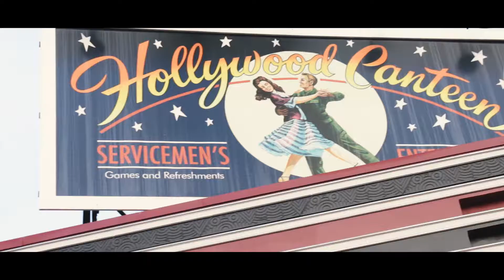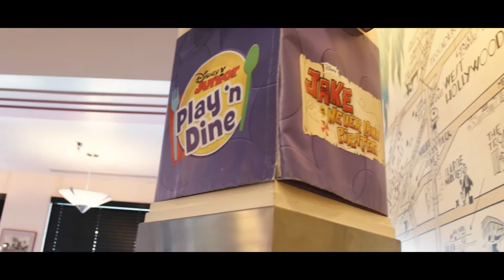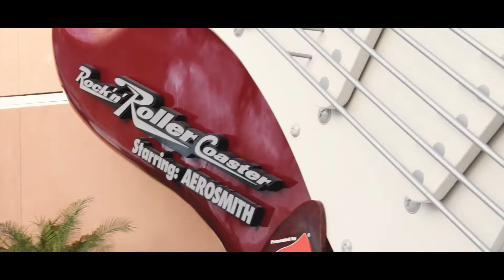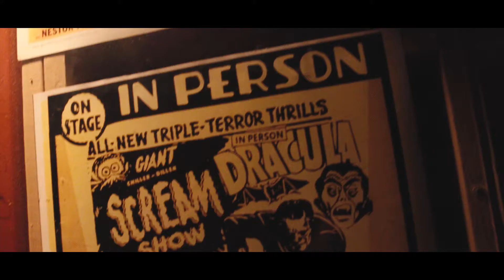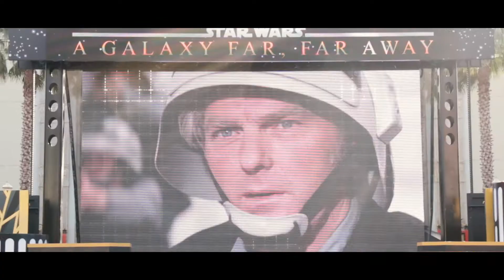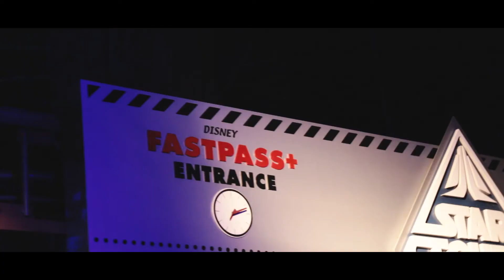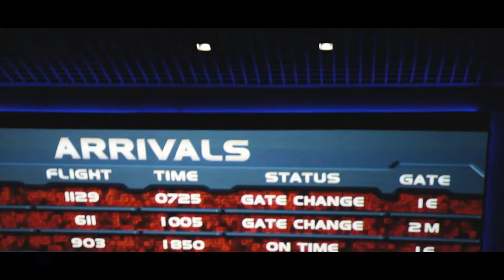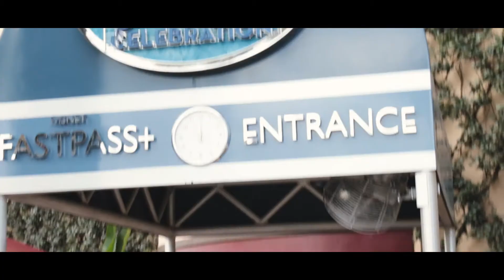Disney World's Hollywood Studios - Travel Film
Our experience of Disney World's Hollywood Studios including on ride footage of Hollywoods Tower Hotel (Twilight Zones Tower of Terror). You may notice I am a huge Star Wars fan from this video so it would only be right to dedicate a section of this film to Star Wars! These films don't cover all of what the park has to offer but highlights our experience and our best bits.. Loved this park, Can't wait for the new Star Wars addition coming soon and Toy Story Land!

All footage was shot on a Canon 70D with 14-50mm 2.8f Sigma Lens, all shot handheld with only a strap for stabilising.

Try Everything - Shakira
Little Mermaid Medley - Alan Menken
Part Of Your World - Jodi Benson
Dude looks like a lady - Aerosmith
Imperial March - John Williams
Star Wars Main title - John Williams
Let it go - Demi Lovato